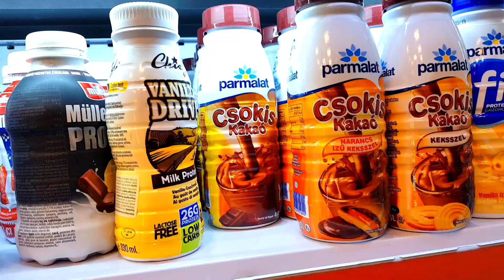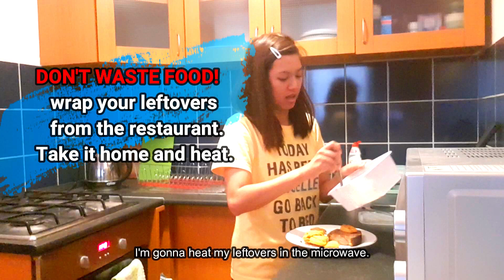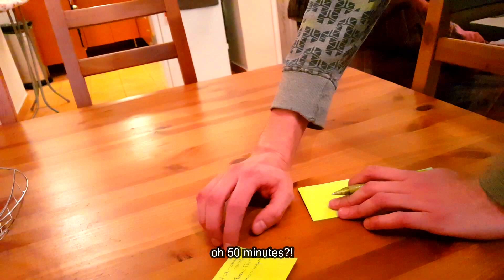SOLO TRAVEL IN EUROPE (PART 1) WITH ENGLISH SUBTITLE| Budget Travel Tips | jamthesmallgirl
The most common misconception about travellers is we have tons of money. This vlog shows the reality of travelling and how not to spend a fortune.

Hoping and praying that COVID-19 pandemic ends so we see the beauty of the world again.